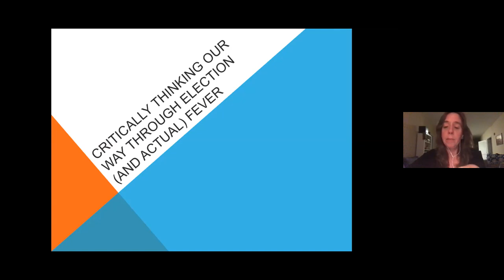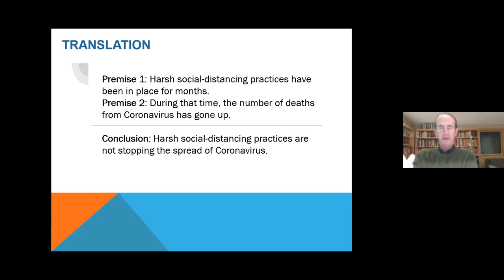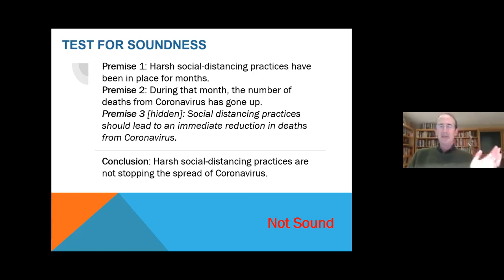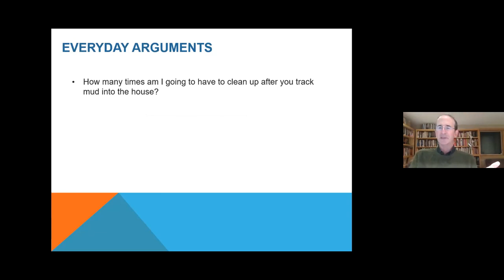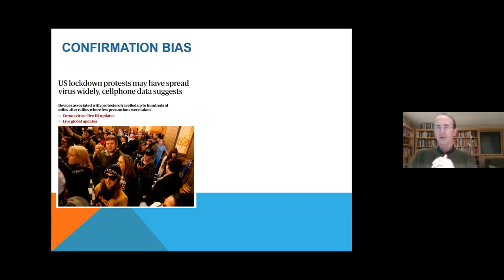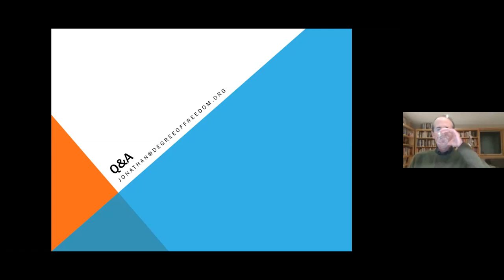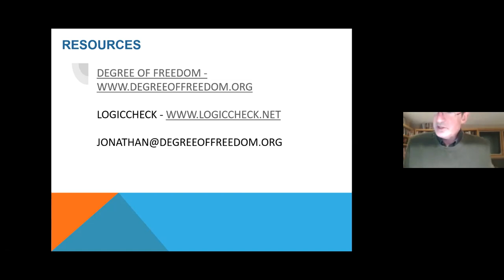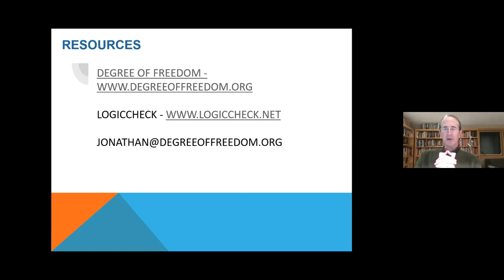Critically Thinking Our Way Through Election (and Actual) Fever with Author Jonathan Haber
In this program held live on Sept 14, 2020, local author Jonathan Haber, author of the new book Critical Thinking, part of the MIT Press Essential Knowledge series, will talk about how to apply critical-thinking skills to our analysis of current affairs, especially during a period of pandemic – including a pandemic of misinformation.